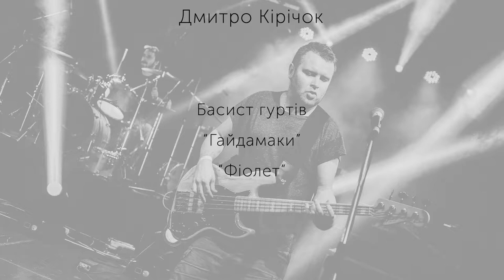Укулеле Korala UGN 30 відео-огляд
Стильна укулеле Korala UGN 30 з майже гітарним виглядом і звучанням -  це доступний варіант якісного інструмента для музикантів, які шукають нових звучань.
Цікавий вибір для тих, хто шукає гарний звук у поєднанні з яскравим виглядом інструмента.